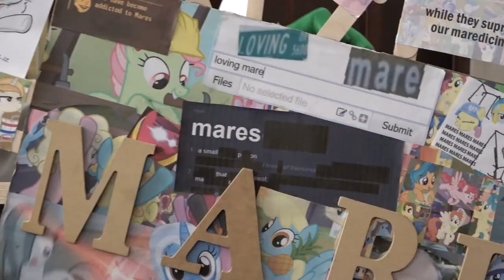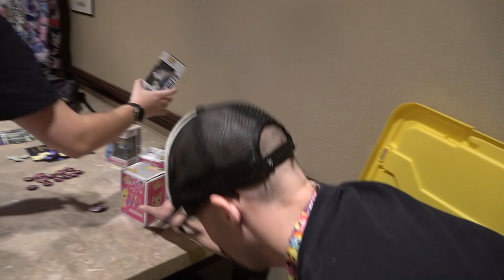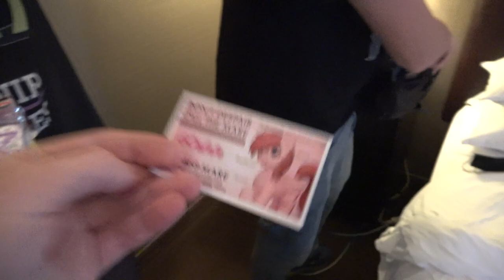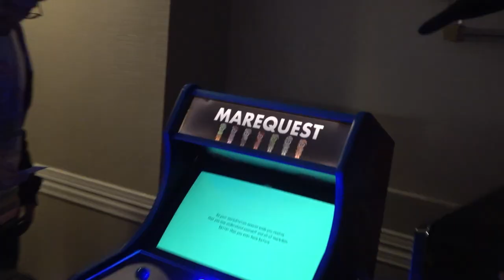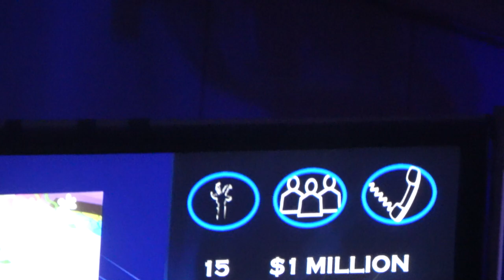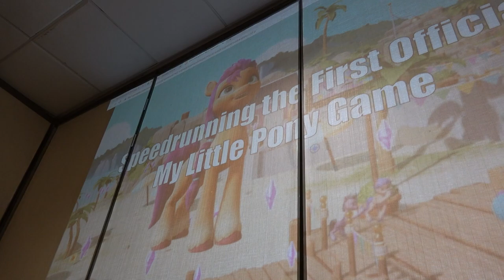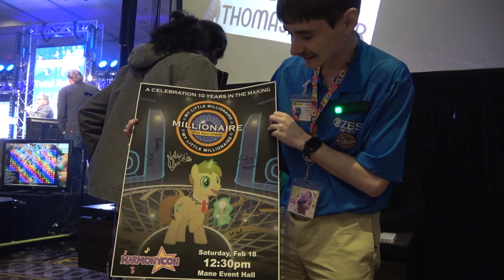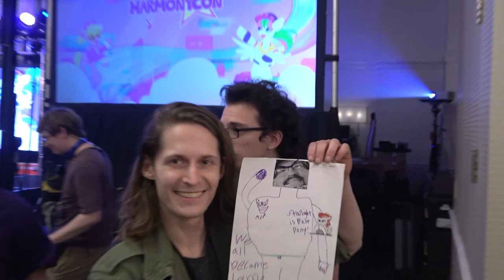HarmonyCon 2023 - The Largest One Yet! - Convention Vlog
Bronies gather in Texas once again for yet another My Little Pony convention! This was definitely the biggest HarmonyCon to date and I'm eager to share the fun times with you. Lots of fun panels, events, and spontaneous shenanigans! I don't know if I've ever attended a con where I had as many friends involved with panels and events as much as this one. I for one enjoy taking a peek behind the scenes and helping out where I can without actually being on a stage myself. It also makes for a more interesting vlog for you!

Thank you to all the awesome people who made HarmonyCon so great!

Chapters:
00:00 Intro
00:25 DAY 0
02:22 Airport Con
03:15 The long wait for Mares
05:35 End of Day 0
06:02 DAY 1
06:55 RIP Robot
07:16 Rebirth of the free table
07:52 Waiting for opening ceremonies
10:41 Opening ceremonies!
12:40 Hanging out and hopping in a panel quick
13:31 About to start the PMV contest
13:53 PMV Contest
15:26 Plushies and LED badges
15:44 MARE HOTLINE
17:31 Heading to the game room
17:57 First look at the video game room
19:12 Panel hijacking
20:36 Checking in on the free table
20:57 End of Day 1
21:18 DAY 2
22:41 Returning to the game room
23:47 Hanging out before the big show
24:49 My Little Millionaire Round 1
30:25 Chaotic Commercial Interruption
31:44 My Little Millionaire Round 2
37:58 Reminiscing upon the best panel ever
38:38 The illegal pizza party
39:56 Speedrun panel
41:28 PMV behind the scenes panel
42:05 Waiting for the Escape Room
42:38 The Escape Room!
45:24 Hanging out and giving away plushies
47:22 End of day 2
47:59 DAY 3
48:22 Epic Pony Plush Meetup
49:53 Group photo and hanging out with friends
50:35 Charity auction
54:24 Closing ceremonies
55:55 Goodbye